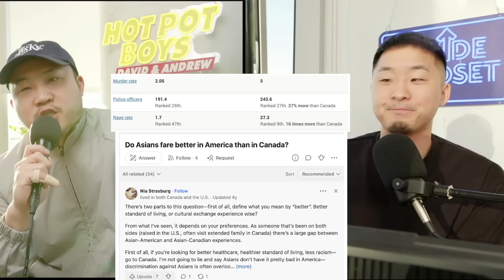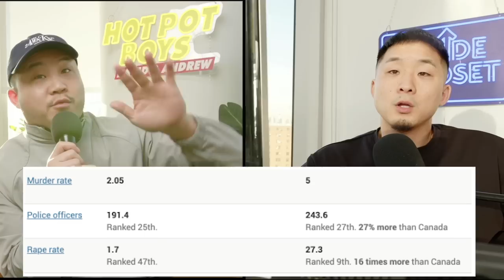Should ASIAN GUYS Move To Canada Instead of America?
Follow us for more personal content!
▸ Joint
CAMERA //
EDITOR //